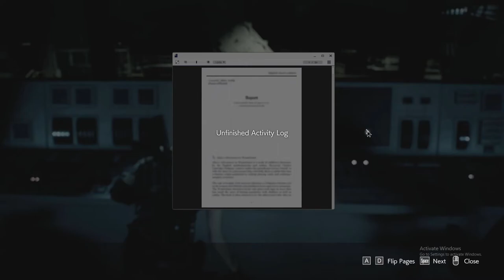Carlos kill mode. no zombies can survive resident evil 3 remake walkthrough part 6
hello guys. this episode you will love it. Carlos kill mode is on. we are in hospital jill and Markus. Jill is recovering from virus and Markus is injured. hospital was surrounded by zombies and Carlos mission is to protect the jill and Markus. Carlos is killing every zombies and monster. after some time Jill is recovered from virus. Jill meet Markus and he is telling what happened. Jill decide to follow Carlos but Markus stop her. Jill not listen to Markus and move head. she go to underground facility and Markus come after some time. they are going to find out where is Carlos but it will never be easy suddenly nemesis is appear and he killed Markus. do you want to know watch the video

this game is based on raccoon city. a virus spread to all over to the city. jill valentine is cop in that city. this accident happen on 28 September 1999 and spontaneous resident evil 2 remake story is playing. this is reveal what happened resident evil 2 remake

hello guys as you know that we were played resident evil 2 remake. now we are playing resident evil 3 remake. nemesis awake and he is trying to kill us but I don't know. why he is trying to Target us. let find out. let the story begin